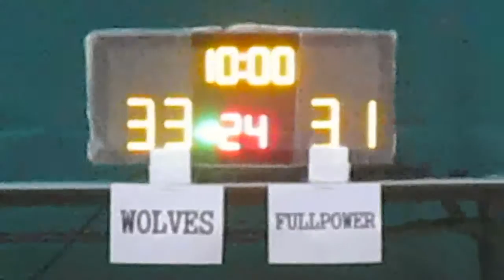RBLHK010315 WOLVES vs FULLPOWER chunk 3